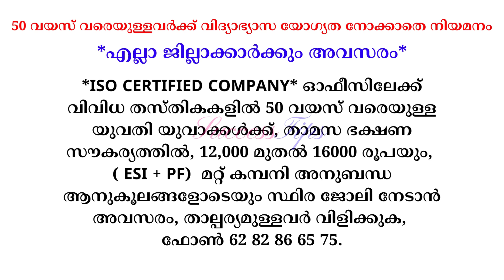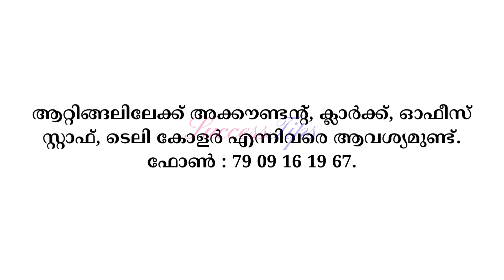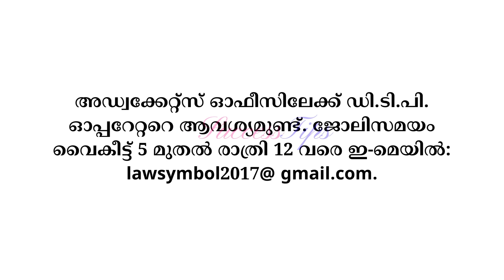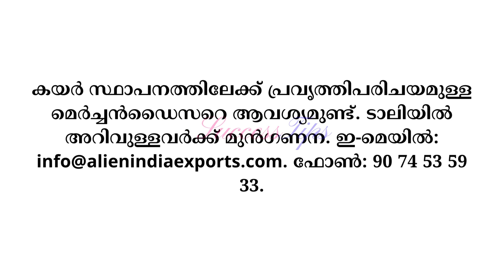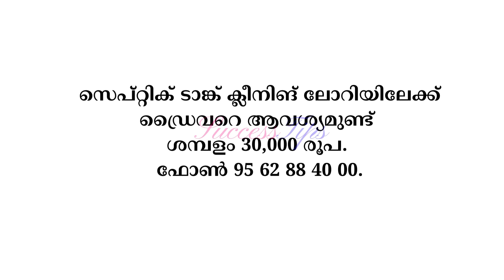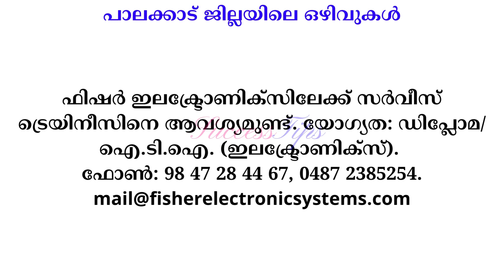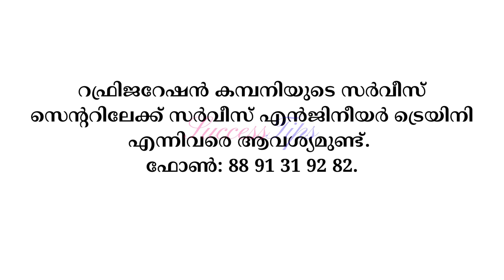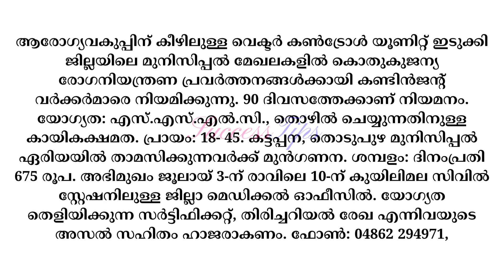job vacancy 2023 job vacancy in kerala private jobs 2023 job vacancy today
job vacancies in kerala malayalam today
job vacancy
jobvacancymalayalam
jobvacancy2023malayalam